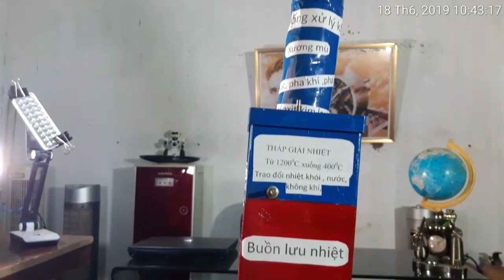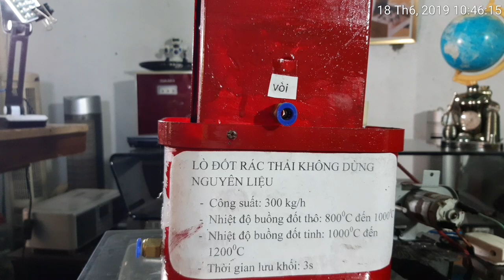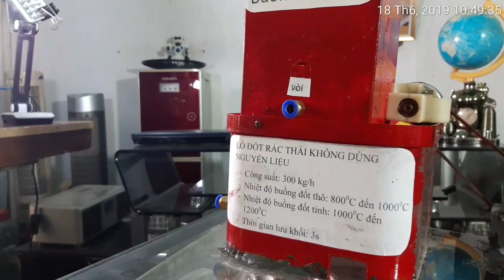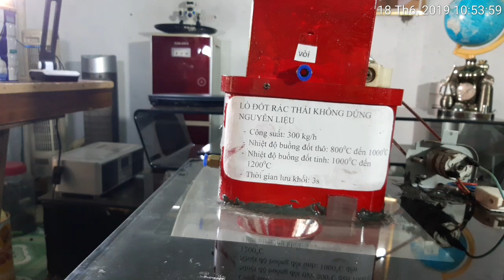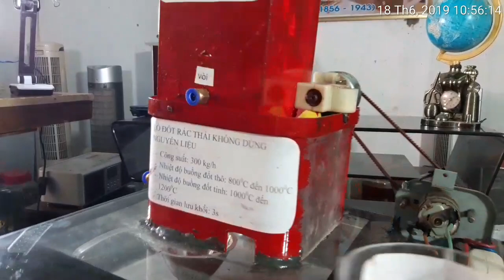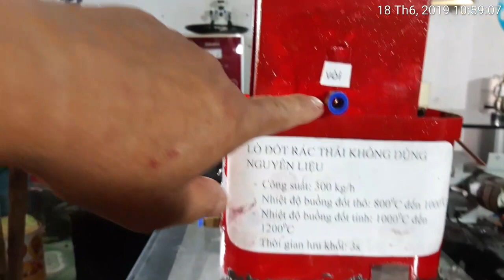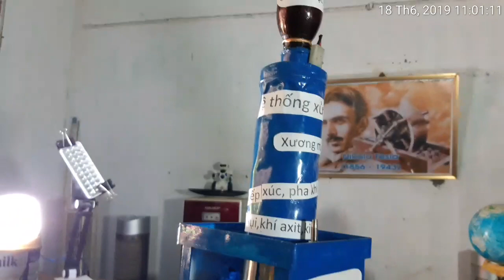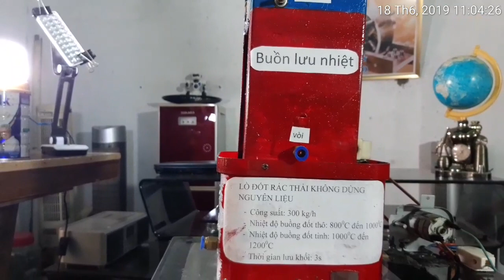CUỘC SỐNG VÙNG BIÊN GIỚI TÂY NAM VIỆT NAM ( life in the southwestem border of vietnam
LÒ ĐỐT RÁC THẢI ĐƯỢC CẢI TIẾN THÊM CHO PHÙ HỢP